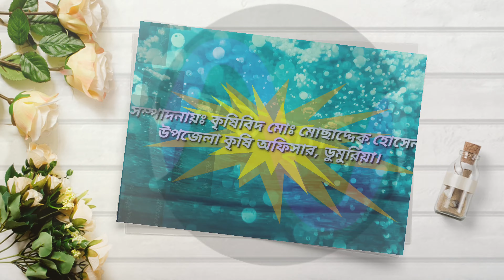বারি সরিষা-১৭, উচ্চ ফলনশীল, স্বল্প জীবন কালীন, রোগ পোকামাকড়ের আক্রমণ কম, অসাধারণ একটি জাত।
খুলনা জেলার ডুমুরিয়া উপজেলার টিপনা  গ্রামের কৃষক শেখ  মন্জুর বারি সরিষা ১৭ চাষ করেছেন। উচ্চফলনশীল, স্বল্প জীবনকালের অসাধারণ একটি জাত। বীজ প্রাপ্তি মন্জুর ০১৯১২০২৪০৩৭